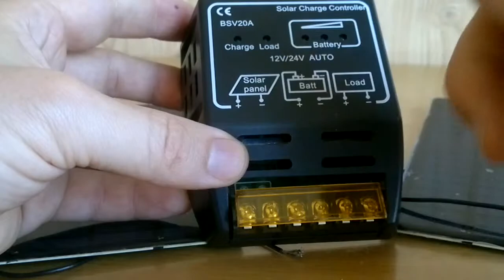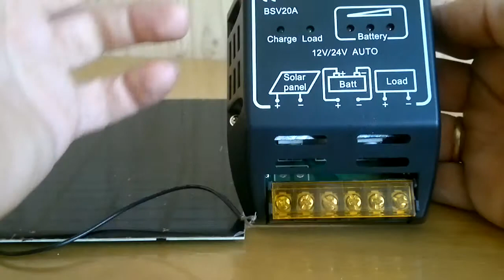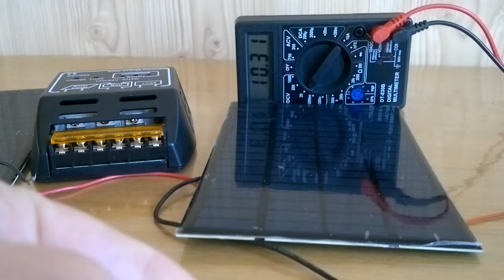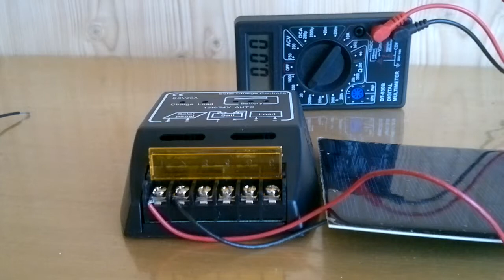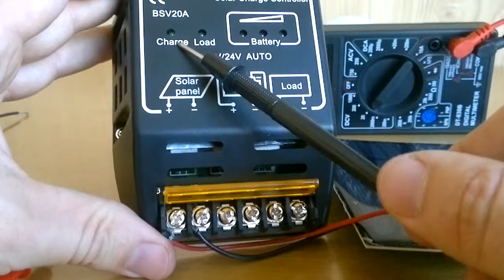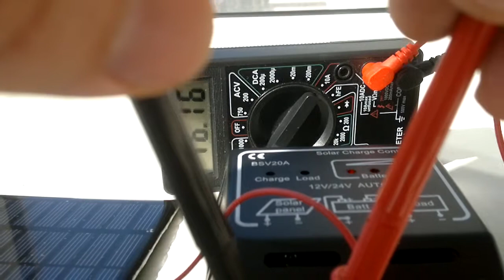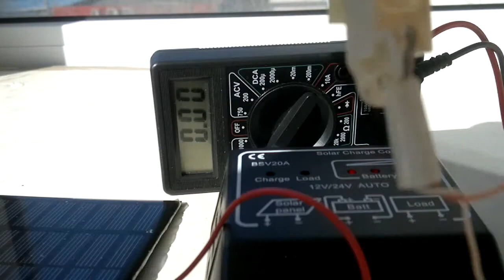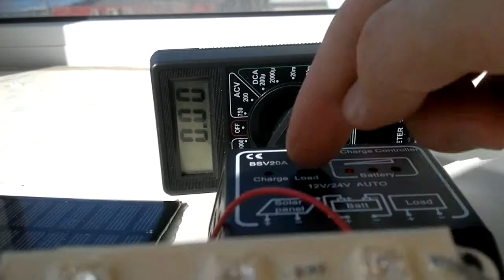🔥Как построить солнечную электростанцию для дома?